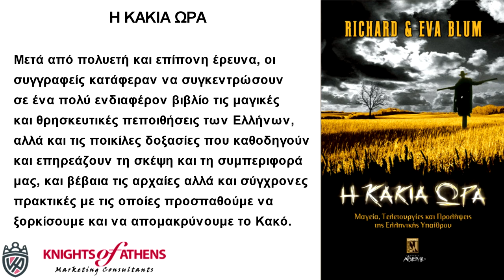Η ΚΑΚΙΑ ΩΡΑ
Εκδόσεις ΑΡΧΕΤΥΠΟ
Καθ. Χατζηδάκη 9
54655 Θεσσαλονίκη